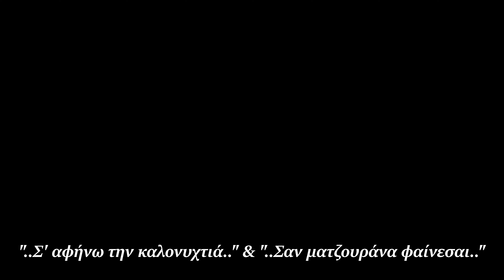📍 Γ. Γκόβαρης & Δ. Καλαμπόκας | Σ' αφήνω την καλονυχτιά - Σαν ματζουράνα φαίνεσαι ❗